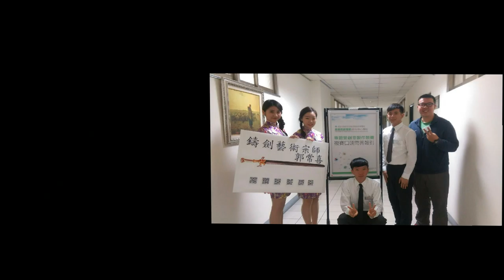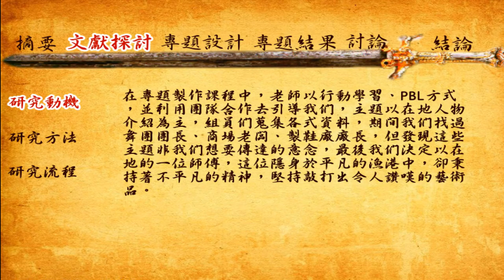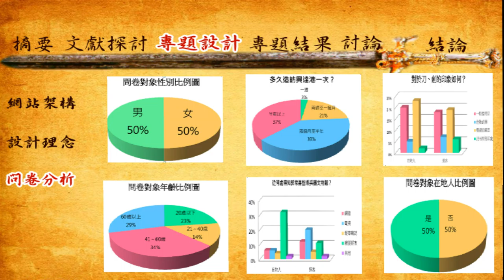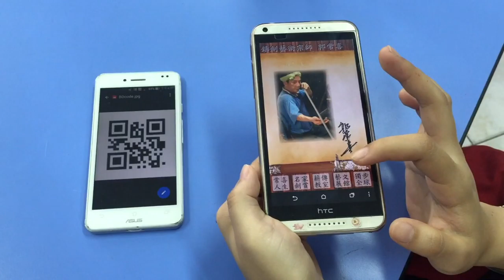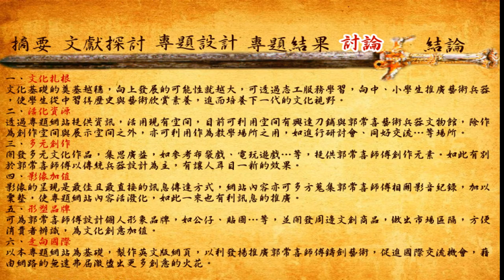第三名_1_105007_商業與管理群_高雄市私立立志高級高中_鑄劍藝術宗師郭常喜